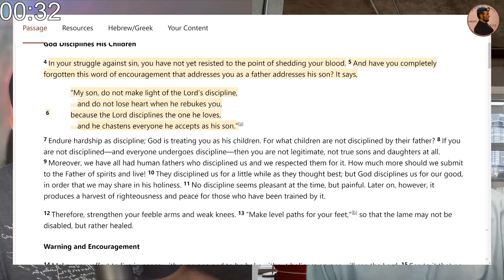God Spanks Who He Loves 14/3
God loves you, and so sometimes He's going to discipline you. When He does, be grateful. It means He hasn't forgotten about you...